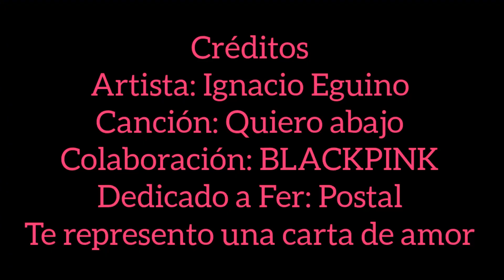QUIERO ABAJO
0:00 (Tracklist) WANT ME DOWN